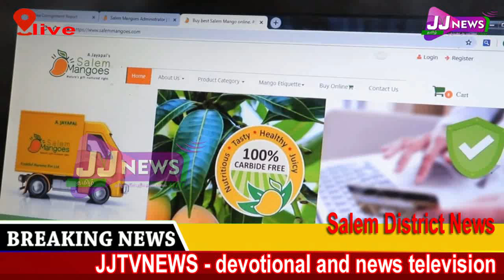சுவையான மாங்கனி தனி சுவை salem District News#JJTVNEWS devotional and news television